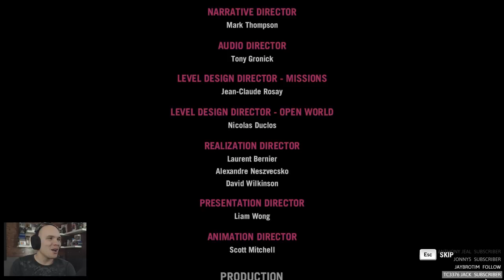Far Cry 4 - Story Mode Gameplay Ending - Pagan Mins Rule Ends! (PC Ultra HD)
Lets Play Far Cry 4, This will be a full playthrough of Far Cry 4 on the PC in Ultra Settings. This stream will contain the main story, Side quests, combat and exporing the open world until the ending of Far Cry 4

*Always appreciated but never obligated.

📝 CHAT RULES! (!rules)
👍 Be courteous and polite / Keep backseat gaming to a minimum
❌ No advertising/self-promotion
❌ No Asking for Moderator

📆 STREAM SCHEDULE :
►I stream every day, starting around 10 pm EST and going till 1 or 2 am.

I try to at least maintain this schedule but life happens and sometimes I can't be on. Also
I'll probably be on early sometimes

Key Features

Title: Far Cry® 4
Genre: Action, Adventure
Developer: Ubisoft Montreal, Red Storm, Shanghai, Toronto, Kiev
Publisher: Ubisoft
Release Date: Nov 18, 2014